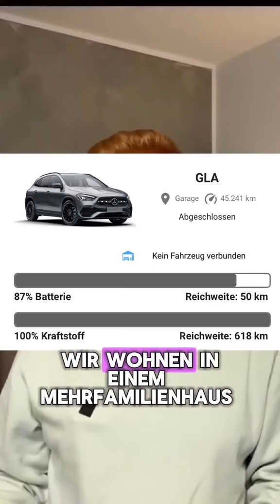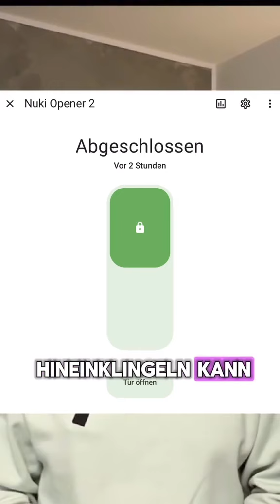Zuhause ankommen mit Home Assistant